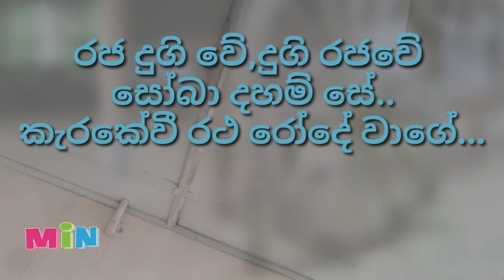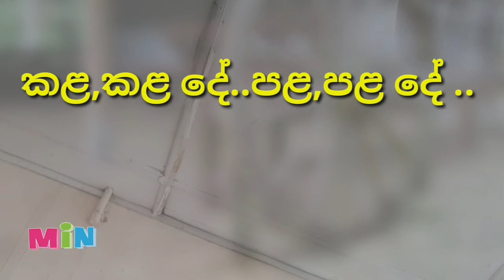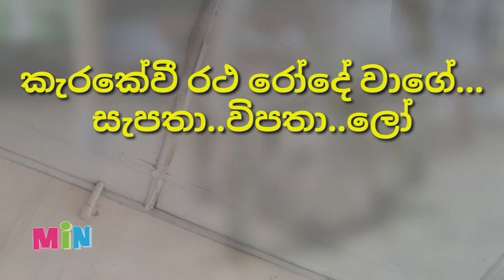karakevi ratha rodhe karaoke without voice by dharmadasa walpola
karakevi ratha rodhe min sl